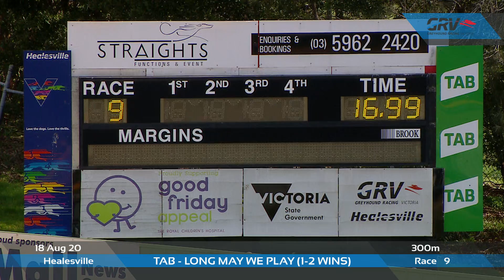HVL MON 18 AUG 20 R9